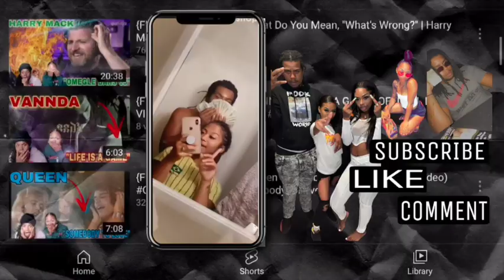{FIRST TIME HEARING} DJ Snake - Disco Maghreb (Official Music Video)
reaction djsnake NEW VIDEOS EVERYDAY sure to give this video a BIG THUMBS UP!!! 🔥🔥